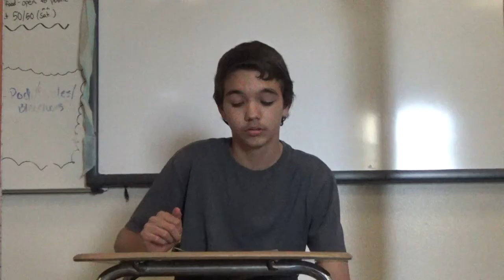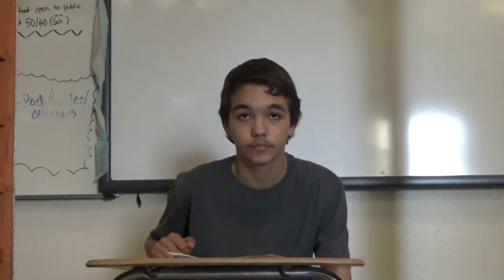MHS Bulletin 3-16-20